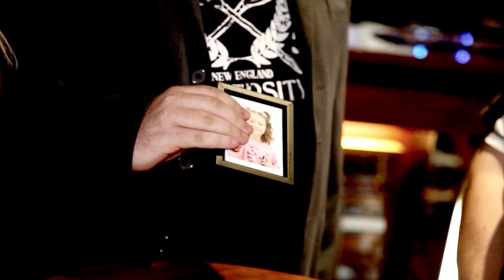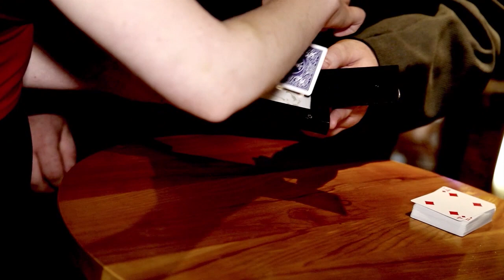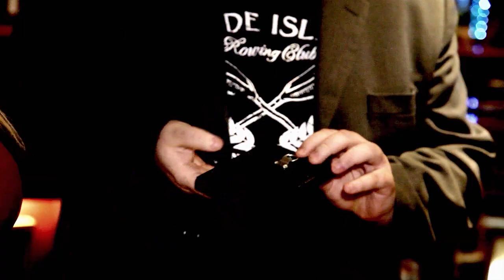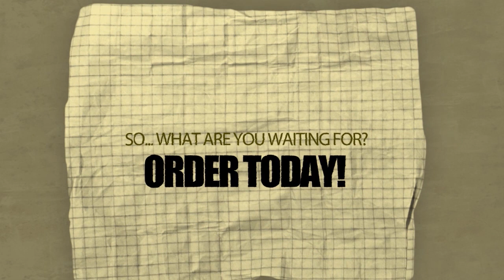The Utopia Picture Frame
Welcome to the Utopia Card Frame by Mark Leveridge. Finally available and for the first time able to fit a regular poker sized card, this is the prop that everyone is talking about! Perform all card to wallet type effects, but with a twist!

Also perfect when used in conjunction with our recent popular release "Childsplay" where a thought of card appears inside the frame!